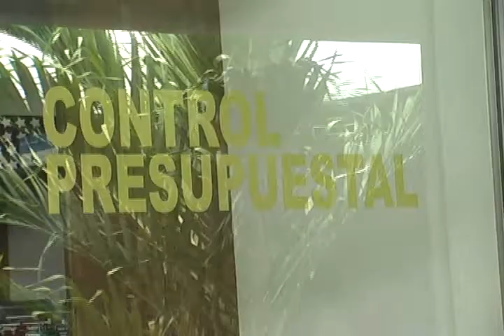VANESA GRACIA AGUILAR